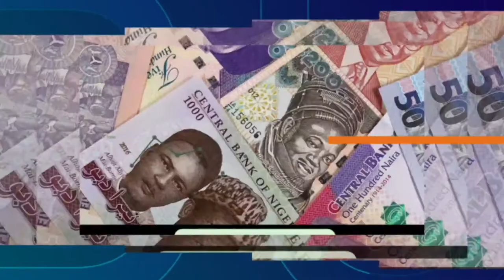AS E TAKE HAPPEN: SENATE DON APPROVE 10BN LOAN REFUND GIVE KOGI STATE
The Senate on Wednesday approved the N10bn loan refund for Kogi State despite stiff resistance from the opposition senators.

No sooner had the Chairman of the Senate Committee on Local and Foreign Loans, Senator Clifford Ordia, laid the report of his panel on the issue at plenary than the Senate President called for the debate on it immediately.